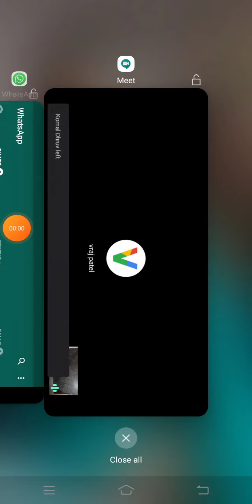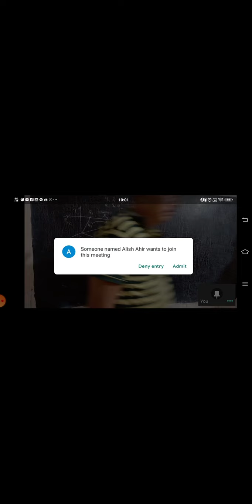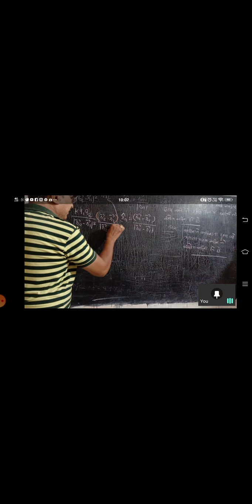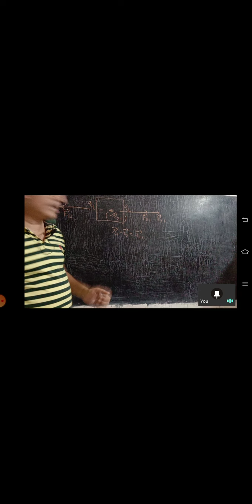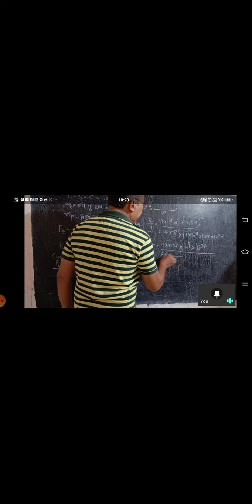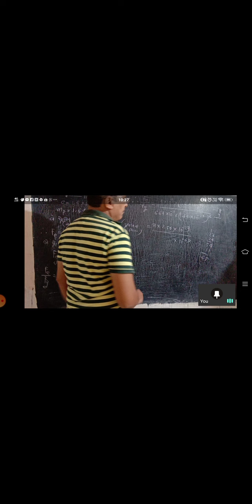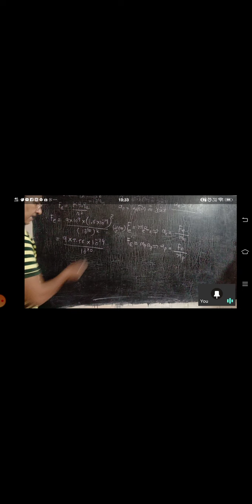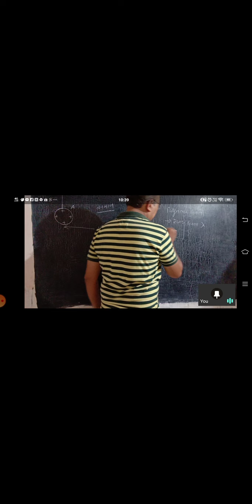Ch1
Physics12th gm